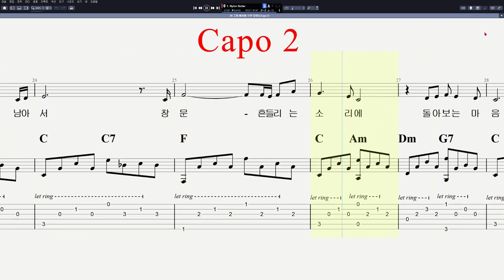[이정선 기타교실 0] 그저 바라볼 수만 있어도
음원제작 : Guitar Pro 7
CPU : i5-4690
그래픽카드 : GeForce GTX 750
RAM : DDR3 8GB
편집 : 곰믹스